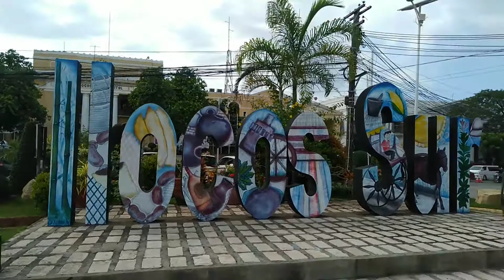quick tour tayo at vigan city